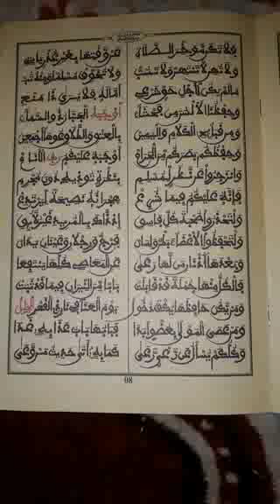8. Maxaalixu Niiraan